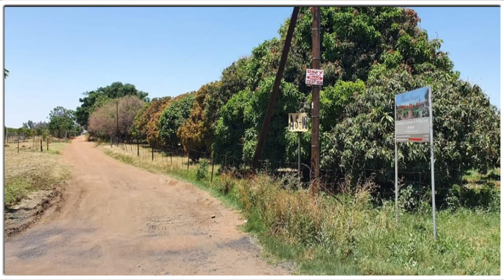Century21 Rustenburg Farm for sale in Mooinooi